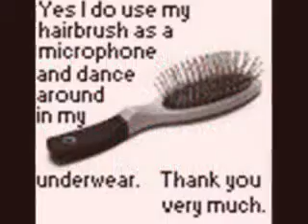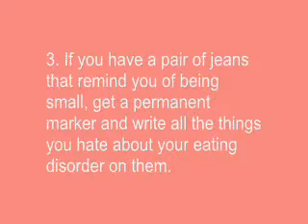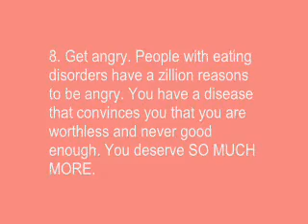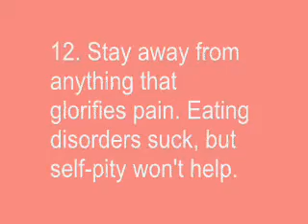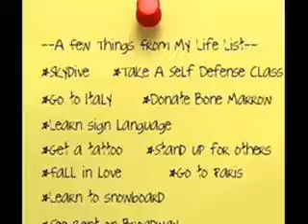Stay motivated in Recovery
A list of suggestions to help you to stay motivated in recovery from an eating disorder.

Song: Hard Sun, Eddie Vedder.